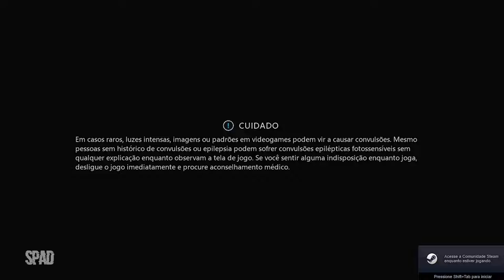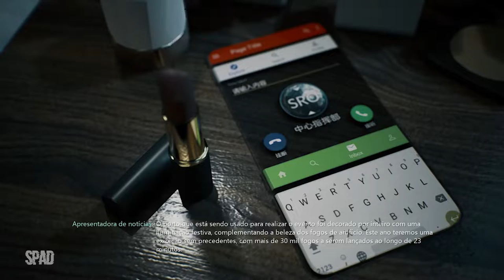BRIGHT MEMORY: INFINITE (Início de Gameplay em Português PT-BR)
TÍTULO: Bright Memory: Infinite
GÊNERO: Ação, Indie
DESENVOLVEDOR: FYQD-Studio
DISTRIBUIDORA: FYQD-Studio, PLAYISM
DATA DE LANÇAMENTO: 11/nov/2021